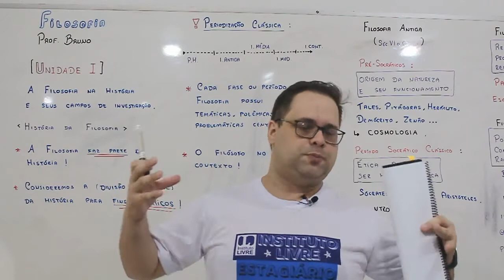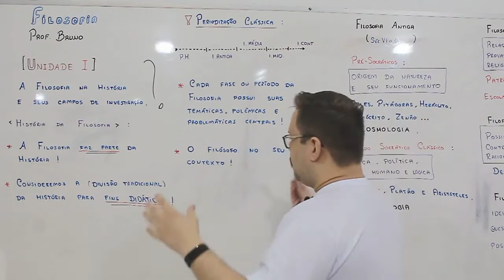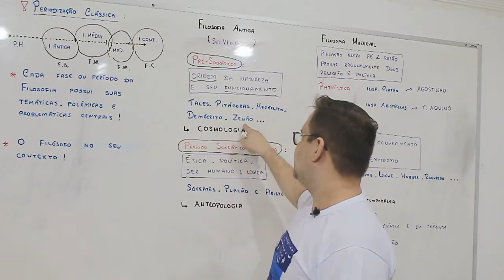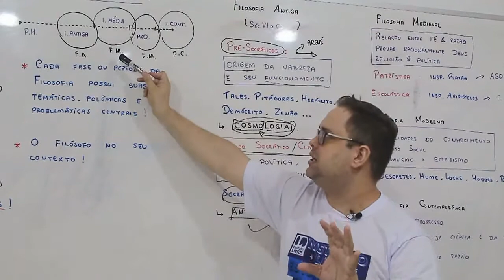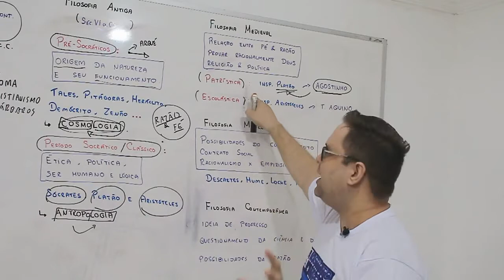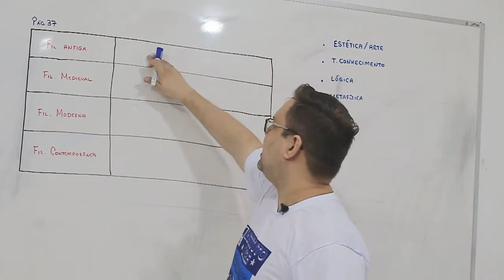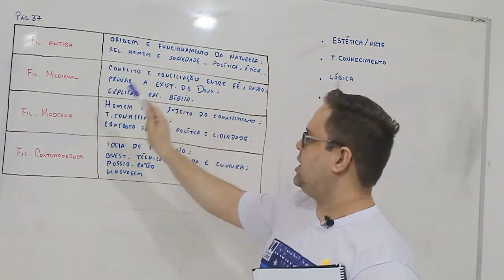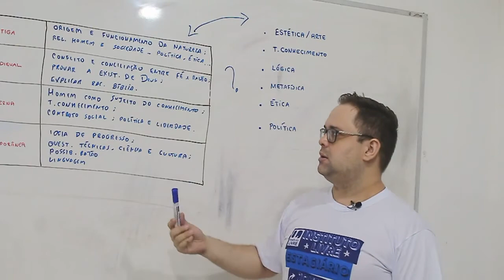UNID 01 - TEMA 03 - A Filosofia na História e seus campos de investigação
INSTITUTO LIVRE
Educação para Jovens e Adultos (EJA) - Modalidade EaD

Filosofia - Ensino Médio
Unidade 01
TEMA 03 - A Filosofia na História e seus campos de investigação
Prof.: Bruno Elison

Obs.: Tenha sempre em mãos os materiais didáticos disponibilizados (apostila, livro ou slides).